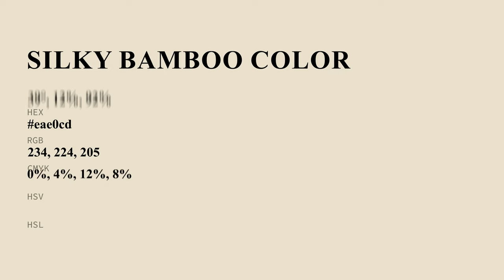Silky Bamboo color eae0cd hex Cool Yellow color eae0cd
What color is Silky Bamboo ? eae0cd hex, Cool Yellow color eae0cd

Hex eae0cd Color Code is also known as Silky Bamboo color

Hex eae0cd Color code in RGB color code model is created after adding 91.76% red color, 87.84% green color and 80.39% blue color.
Hex eae0cd Color code in CMYK color (process color) code model is generated after subtraction of 0% cyan, 04% magenta, 12% yellow, 08% black.